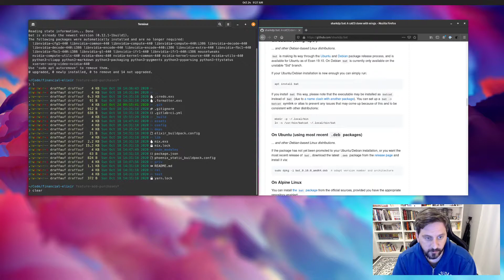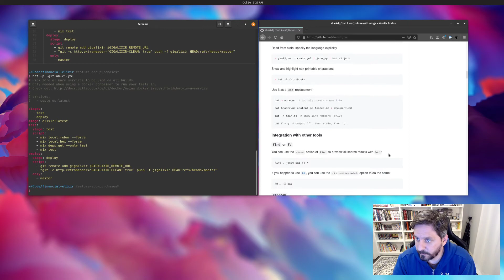Beautiful Terminal: Bat -- a Cat Replacement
Check out a nice replacement for cat that can give you nicely formatted output of files including:

- Syntax highlighting
- Line numbers
- File name

This is a great tool to have for quickly scanning files from your terminal.